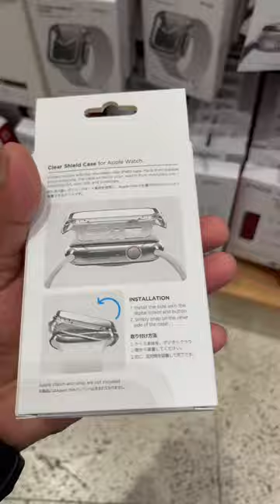elago apple watchcase califonia design applewatch #45 MM @safras1967 short shorts